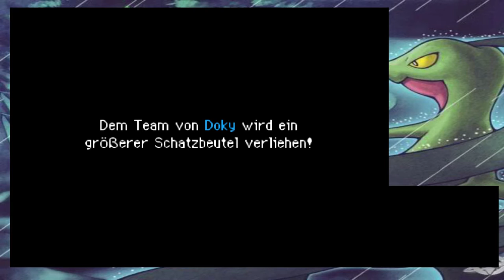Pokémon Mystery Dungeon Erkundungsteam Himmel [48] ☕ Großmeister allen Übels! | Doky